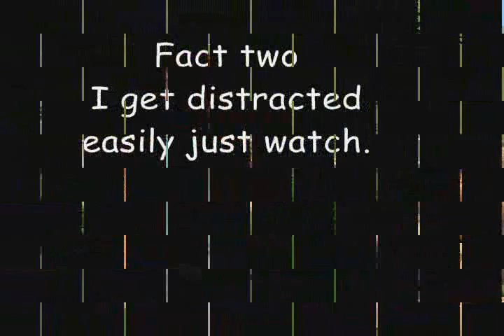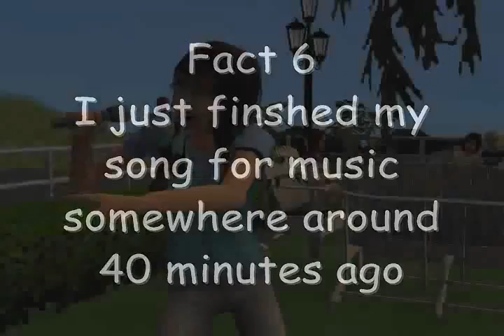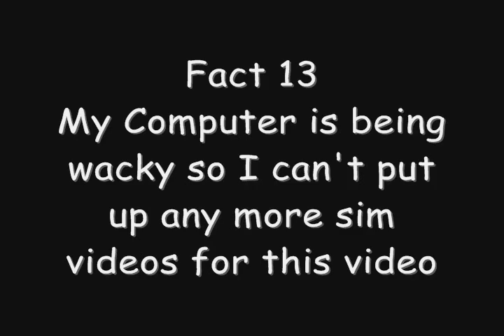I have been TAGGED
Well yeah I have been tagged.